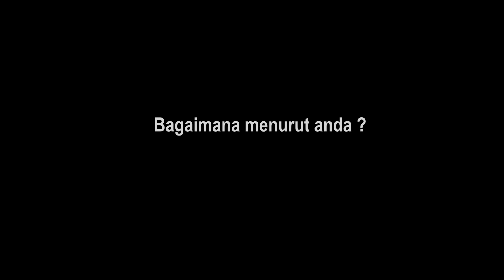KEREN !! KOMANDAN IKUT TERJUN BERSAMA PRAJURITNYA DI TANAH KELAHIRANNYA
Aksi Latihan Terjun Penyegaran 450 Prajurit Yonif Para Raider 501/BY di Blitar

Menjaga kemampuan prajurit serta pematangan strategi tempur, agar para personel TNI dalam kondisi siap sedia bila ada misi khusus.

Ratusan prajurit TNI dari Batalyon Infanteri (Yonif) Para Raider 501/Bajra Yudha Madiun melaksanakan latihan Terjun Penyegaran (Jungar) di Desa Mangunan, Kecamatan Udanawu, Kabupaten Blitar, Jawa Timur, Rabu (10/5/2023).

Latihan terjun payung tersebut melibatkan sebanyak 450 prajurit yang diangkut dengan pesawat Hercules dari Lanud Iswahyudi Madiun

Latihan bertujuan sebagai upaya penyegaran dan menjaga kemampuan prajurit serta pematangan strategi tempur, agar para personel TNI dalam kondisi siap sedia bila ada misi khusus.

Latihan terjun payung itu menyedot perhatian masyarakat dan jadi hiburan gratis warga untuk menyaksikan prajurit TNI melakukan pendaratan di daerahnya.

Yang lebih membanggakan lagi adalah, Komandan Batalyon Infanteri Para Raider 501 Bajra Yhuda Madiun Letkol Infanteri Arif